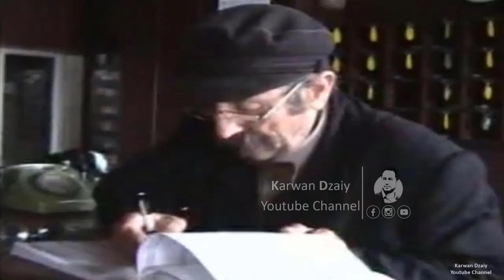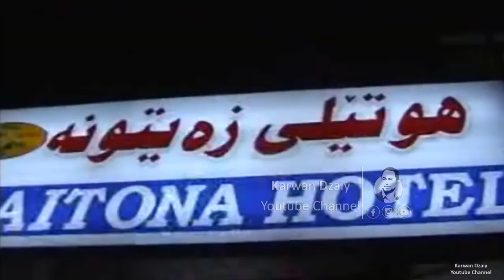Filmi Kurdi - Shawi Zawa(Shamo) HD | فیلمی كوردی - شەوی زاوا / شەمۆ و دلسۆز ماوەتی